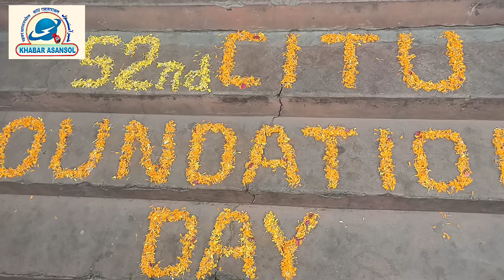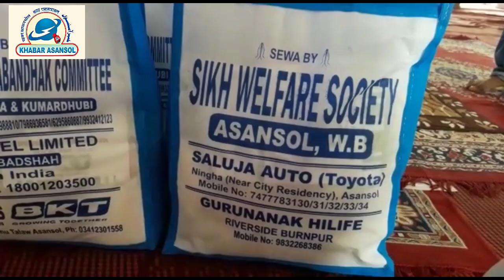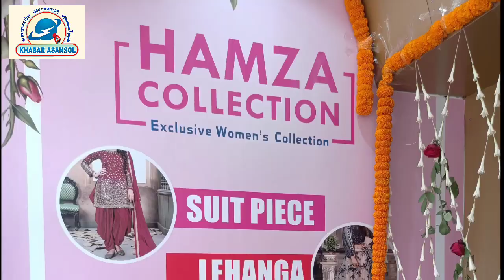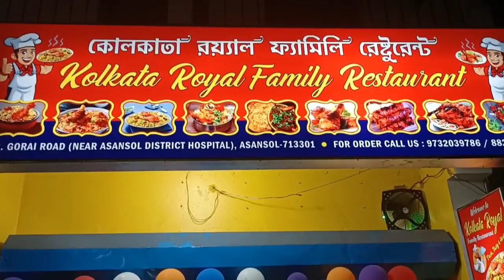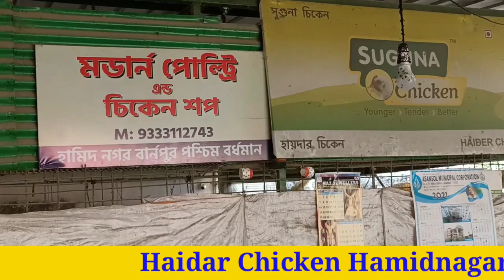HinduMuslim Ekta ki orse syed Imtiyaz ko kiya geya sammanit। BloodDonation citu।Sikhwelfare society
पायल पीस फाउंडेशन के चेयरमैन सैयद इम्तियाज को कीया गया सम्मानित, citu 52th foundation day, sikh welfare society